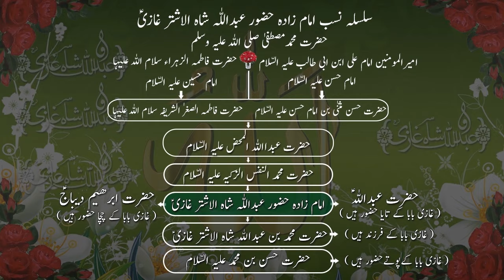Dua e Saifi دعا سیفی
Lowgon ko Youtube pey jub man gharat bateyn Dua e Saifi sey mansoob kartey deykha aur Khaas towr sey Mowla Ali AH key aashiqown key liye Daua e Saifi kitne baree Neymat hey , ye kowshish ki , Taakey lowg is ki asal heysiyat jaan sakeyn ... Darbar Imam Zada ABDULAH SHAH GHAZI sey duago
ALLAH HAAFIZ
YA GHAZI
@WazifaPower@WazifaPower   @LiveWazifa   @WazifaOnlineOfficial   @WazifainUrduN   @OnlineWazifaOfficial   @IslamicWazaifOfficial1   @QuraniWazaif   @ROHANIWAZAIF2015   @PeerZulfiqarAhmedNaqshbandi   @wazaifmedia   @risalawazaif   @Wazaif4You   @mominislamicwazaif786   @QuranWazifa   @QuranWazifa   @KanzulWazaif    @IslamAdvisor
ALLAH HAAFIZ
YA GHAZI